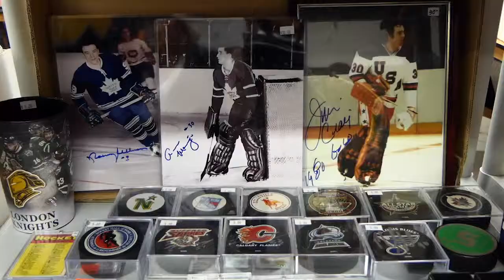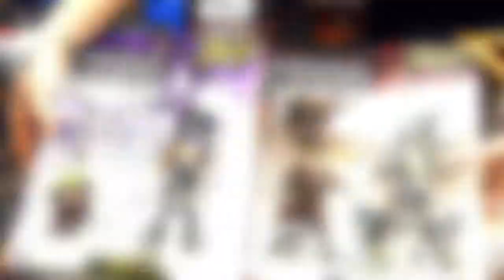London Collectibles Expo -- April 19th, 2019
This video shows some scenes from the April 19th 2019 London Collectibles Expo.

The London Collectibles Expo takes place at Centennial Hall, which is located at 550 Wellington St, in London, Ontario, Canada.

The London Collectibles Expo takes place three or four times per year and always features a great mix of vendors selling Vinyl Records, Comics, Die Cast Toys, Action Figures, Transformers, Sports and Non-Sport Cards, Coins, Movie and Television Memorabilia, Music Memorabilia and other Pop Culture Collectibles.

For information on the London Collectibles Expo and our other shows across Southern Ontario please visit our

If you are on Facebook -- For updated information on Southern Ontario's leading Collectibles Expos, Toy Expos, Toy And Collectibles Shows, Model Train Shows, Nostalgia And Small Antique Shows, and selected Automotive Swap Meets please "Like" our page on Facebook at the following

This video was created by Persuasive Productions